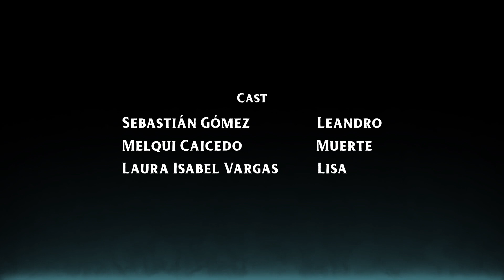Diálogos con la Muerte - Cortometraje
Después de un terrible accidente, Leandro se encuentra en la sala de espera de un hospital mientras que su esposa lucha por su vida, ahí conoce a la muerte y la confronta con ira y desconsuelo, revelando una profunda reflexión que conlleva a la inocencia de la muerte cuando se pierde la vida.